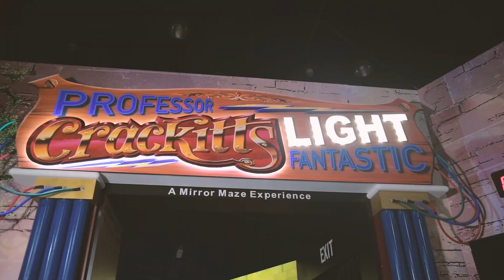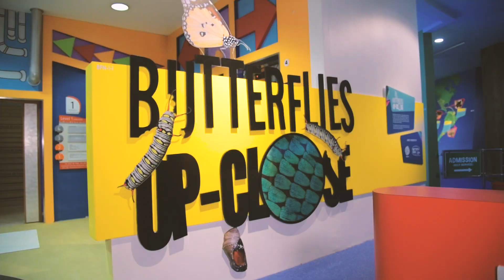Welcome to Science Centre Singapore! (English)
We are one of the world's top science centres. Discover the wonders of science through our award-winning exhibitions and come face to face with spectacular science shows in the Science Centre.

You'll be amazed at the vast number of permanent exhibitions and edutainment within.

Visit us now for an experiential learning journey with us!